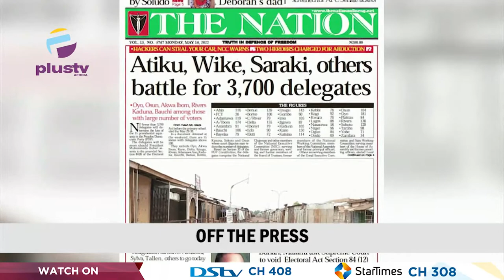Bike Man Kills Passenger Over N100 Dispute|Terrorist released Kidnapped Pregnant Woman|THE BREAKFAST